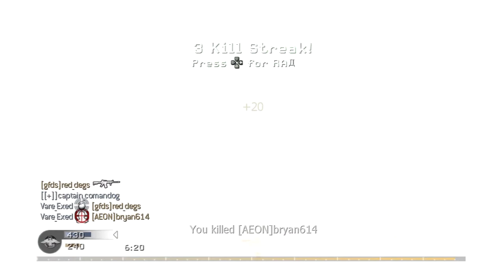Vare Exed | How to Become a Better Quickscoper in Call Of Duty!